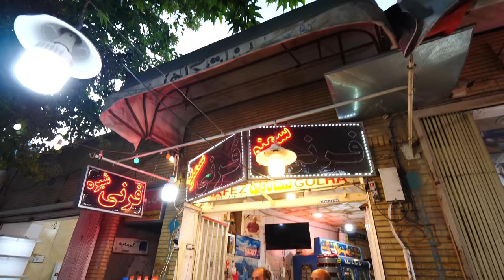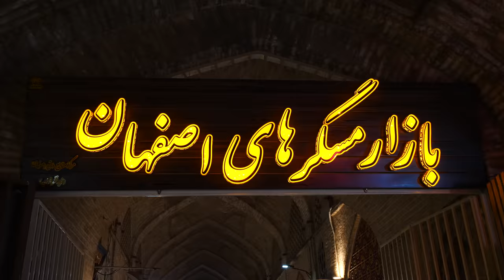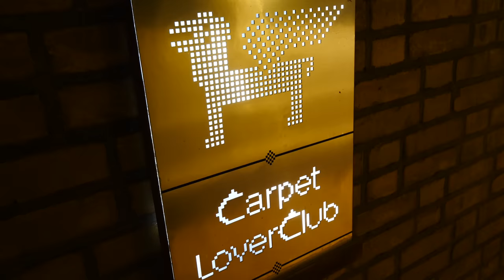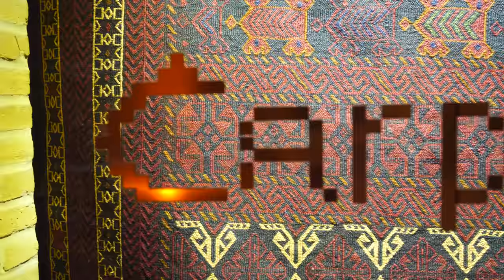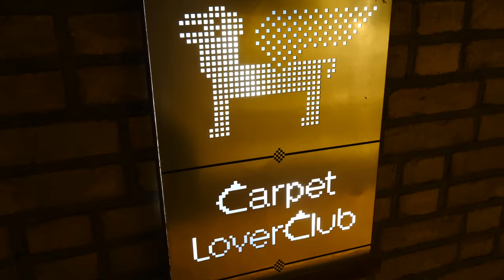Persian FOOD TOUR and CARPETS BAZAAR! Iranian FRIED DOUGHNUTS Bamieh (بامیه) in Isfahan, Iran!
As my time in Isfahan, Iran slowly wound to a close, I headed out on one last adventure before we hit the road to our next Persian destination. Come with me as we try an insane Iranian porridge, go on a tour of a local bazaar, and see some carpet makers!

My friends Ali and Mr. Taster and I started at the 33-arch bridge of Ishfahan in the city. They only get an average of 20 days of water in the river per year, so I was happy to be there for one of those days!

The people actually go into the water, but it moves fast. There’s only 300 meters where you can walk, but I suggest being careful. It’s easy to slip!

You can cross the bridge, and you can also visit the colonnaded walkways below the bridge, where you can get great views despite the sun being in your face. Mr. Taster got mobbed, as he’s a celebrity in Iran!

Then, we headed to the spot to try some Isfahani porridge. It looks very milky and creamy. They then top it with a syrup made from figs, dates, and grapes! It looks almost like honey. Then, the owner fed us some bamieh, which is a sweet tube of dough soaked in saffron and rose water syrup. They’re basically like Persian donuts!

Next, it was time to try the porridge! It was cold and refreshing, and easily the best porridge I’ve ever had! I loved how fluffy it was!

After Mr. Taster took some selfies with fans, we headed down Friendship Alley, which is so tight, people would always bump into each other. We headed to the main square near the Grand Bazaar and Grand Mosque. There were prayers in service as the sun went down. It was so gorgeous and peaceful!

From there, we headed to the copper bazaar, a covered market where they sell lots of things made from copper! I could see plates, cups, bowls, lamps, bracelets, animal sculptures, shields, maces, and more. There were also vendors making their crafts right there!

I loved the falcons and peacocks! Then, we headed to the Persian carpet workshop, Carpet LoverClub! The people were so friendly!

There were carpets everywhere, in many different sizes, colors, and designs. They unfurled out a large one that was a replica of a 17th-century carpet found in the Metropolitan Museum. I loved the colors! They reproduce and recolor the carpets!

We saw another silk carpet that featured a fishtail design and flowers. It’s also a recreation of a 17th century carpet. The pattern repeats. It’s gorgeous!

Next was a bright one with lots of yellow and blue. The blue comes from indigo, and the red comes from pomegranate skins and other materials! Then, they showed us a 100-year-old carpet from a Persian tribe. Another carpet combined silk and precious stones. It was small, but it took 2.5 years to make it, and it costs $300,000!

The most expensive carpet in their collection is on display in Shanghai Tower and costs $3.5 million! They also showed me a carpet with lots of indigo and reds. It costs about $21,000 and takes a year to produce it. I loved the indigo. It’s my favorite!

Their least expensive carpets start at $200, so if you have the money, stop in and buy one!